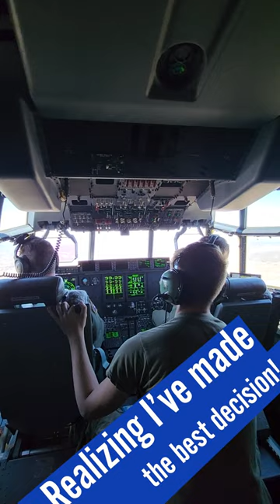Air Force was the best decision!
Camera Equipment I use:
►Main Shooters: Sony A7iii
►Main Shooter Lenses: Sigma art 24-70 f/2.8
►Travel Vlog Camera: Sony ZV1
►Drone: DJI mini pro 3

I can do all things through Christ who strengthens me -Philippians 4:13
I think, therefor I am.